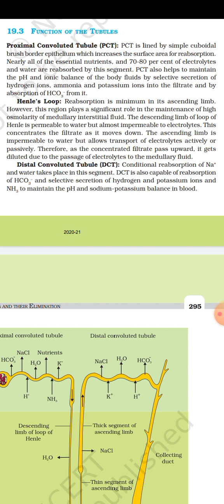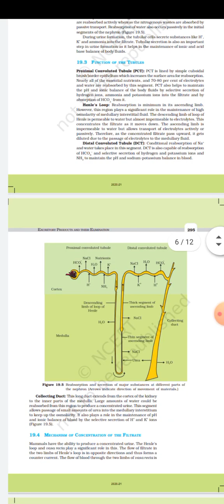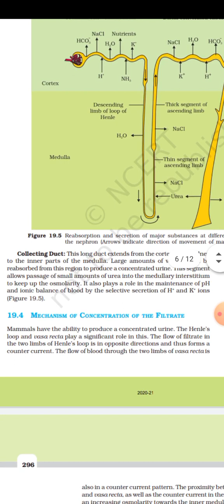function of tubules ( priyanka chopda ke ghar party)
function of tubule ( priyanka chopda ke ghar party)